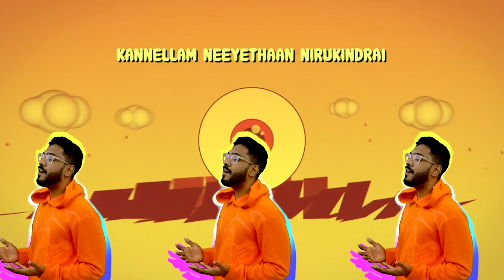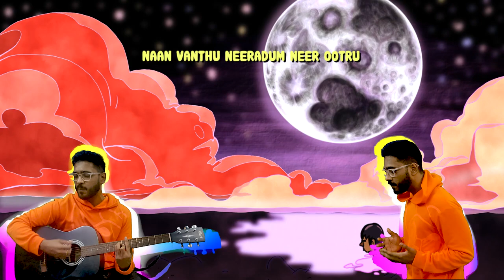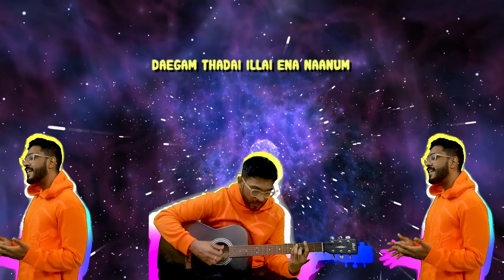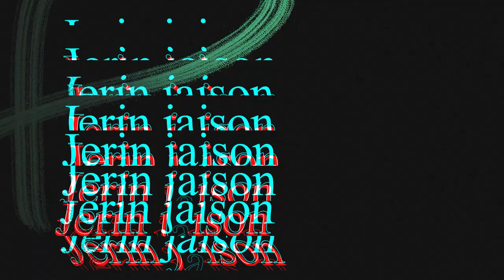Thalli Pogathey Unplugged Cover | CRIB Covers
This Video is for all the Sid Sriraam & A.R.Rehman fans  Out there!! Hope you guys Enjoy it !!

Vocalist & Video Editor
CRIB(Giridhar Chettiar)
Producer :
Mithilesh Panchal
Mix & Mastered:
Jerin Jaison
Videographer:
Anurag Mulay

About CRIB(me)
My name is Giridhar Chettiar and I like to sing, Edit and make quality videos for my Audience.
A Channel which solely focuses on Art.
I promote all kind of ARTS so feel free to Approach me for any collaboration.